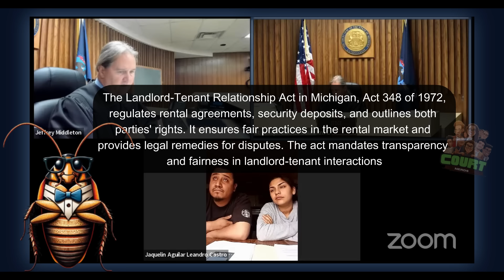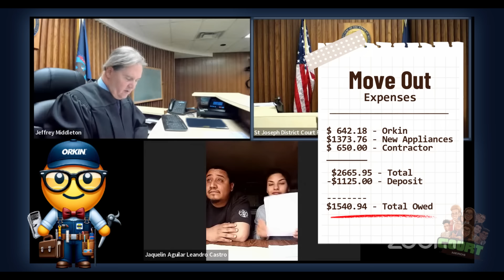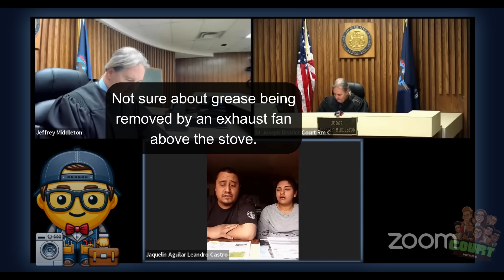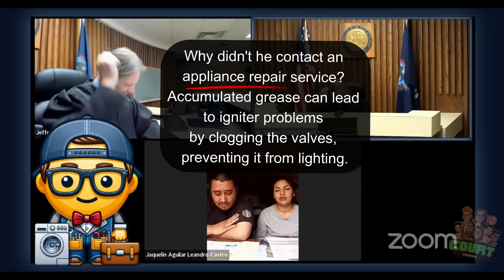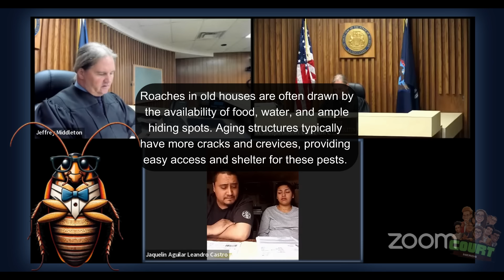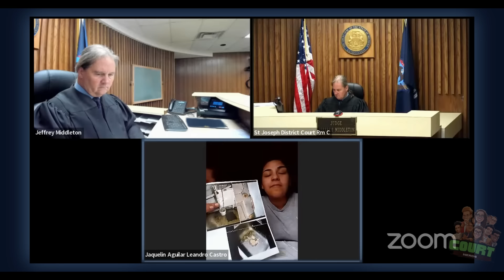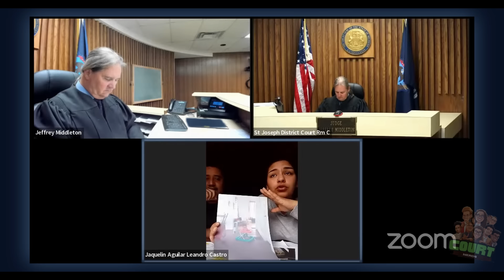Rookie Landlord SNATCHES Tenant’s Security Deposit to Completely REVAMP The Property!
Buys all new appliances and tries to blame her cleaning solution.  Roaches he ordered a years worth of pest control.

CHAPTERS:
0:00 - Intro
1:09 - Plaintiff's Case Overview
6:12 - Defendant's Perspective
14:16 - Stove Dispute Details
17:06 - Refrigerator Complaints
23:00 - Contractor Disagreements
27:50 - Door Responsibility Dispute
32:19 - Sink Grease Issue
34:30 - Heating Problems
41:40 - Roach Infestation Bill
43:08 - Rent Abatement Discussion
45:36 - Concluding Thoughts
47:21 - Security Deposit Controversy
50:00 - Court's Final Decision